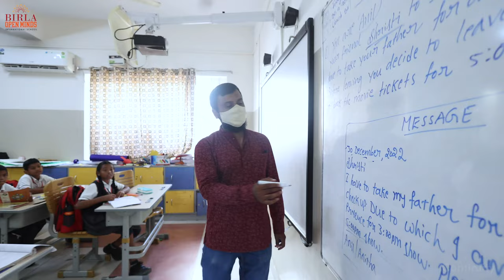A Glimpse of Birla Open Minds International School in Tirupati | Best CBSE School in Tirupati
Children learn best when they are comfortable with their surroundings. With world-class amenities and infrastructure, Birla Open Minds provides best learning environment for your child.

We offer the best blend of curriculum that incorporates most of the concepts in activity-based learning. Take a look at the virtual tour of our campus.